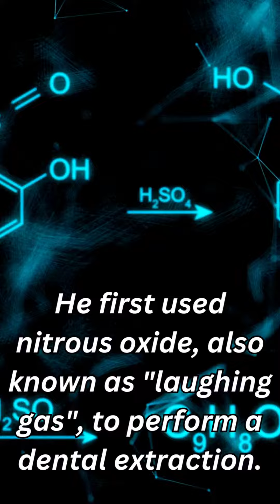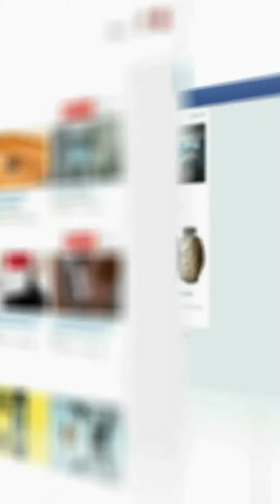Sedation in Dentistry : 6 Potential Risks You Should Know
Do you experience fear or anxiety when visiting the dentist? Sedation dentistry might be the solution for you. In this insightful video, we explore the history and benefits of sedation in dentistry, a technique that promotes calmness and reduces anxiety levels during dental procedures. We differentiate between anesthesia and sedation, highlighting how they complement each other. Discover the advantages of sedation, such as improved patient comfort, enhanced cooperation, and successful treatment outcomes. We discuss the ideal candidates for dental sedation and the different types available, including minimal inhaled sedation, oral sedation, intravenous (IV) sedation, and deep sedation/general anesthesia. Learn about the preparation and aftercare steps, as well as the potential risks and side effects associated with sedation. We also address the use of sedation in children and pregnant women. If you suffer from dental phobia, sedation dentistry can help you overcome your fears and prioritize your oral health. Watch this video to learn more about sedation dentistry and its role in facilitating dental treatments.